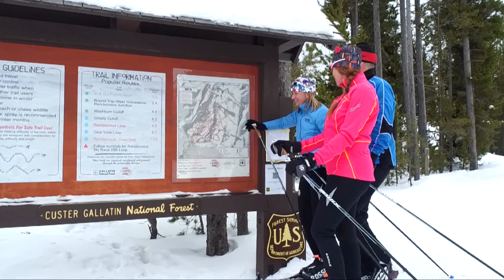West Yellowstone Nordic Ski Segment